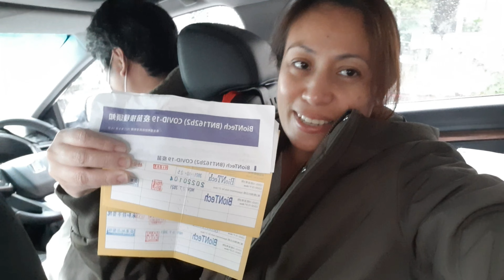OUR SECOND DOSE VACCINE JOURNEY||PINAY WIFE IN TAIWAN